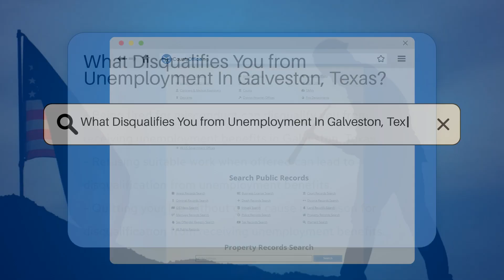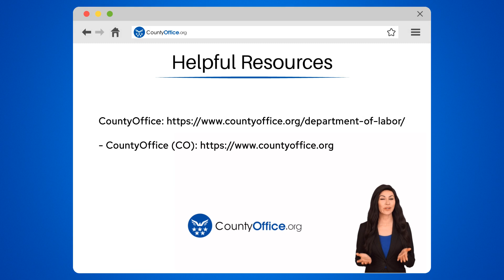What Disqualifies You from Unemployment In Galveston, Texas? - CountyOffice.org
What Disqualifies You from Unemployment In Galveston, Texas? Are you aware of the circumstances that can disqualify you from receiving unemployment benefits in Galveston, Texas? In this enlightening video, we delve into the factors that may lead to ineligibility for unemployment benefits in Galveston. From misconduct to refusal of suitable work, quitting without good cause, misrepresentation on applications, and being unavailable for work, there are various reasons that could impact your eligibility for benefits. It is crucial to adhere to the guidelines established by the Texas Workforce Commission to ensure you meet the criteria for receiving unemployment benefits in Galveston, Texas.